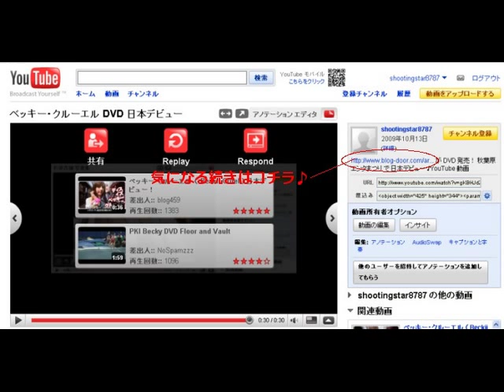トマト鍋 作り方 レシピ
作り方 レシピ クックパッド が大人気♪ご家庭で簡単にできる トマト鍋 の 作り方 と
レシピ をご紹介します(^^)